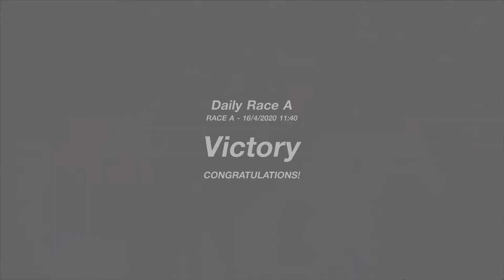Gran turismo daily race. the payback.